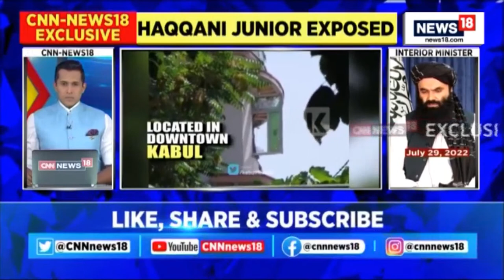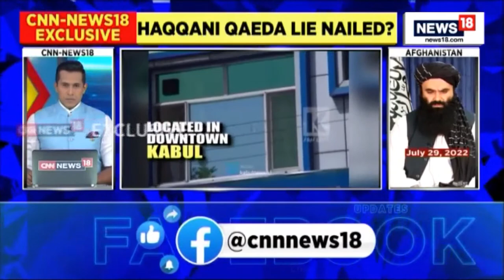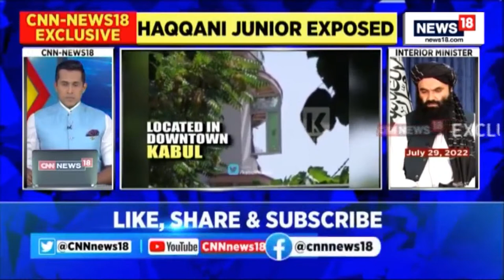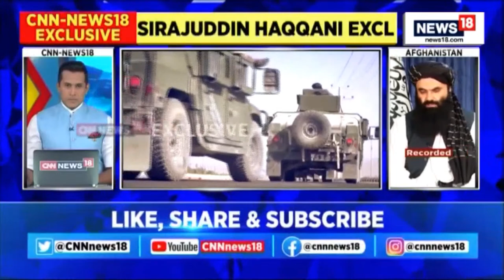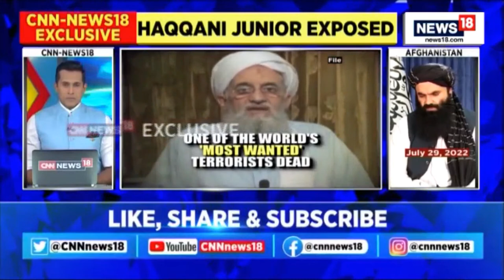Sirajuddin Haqqani EXCLUSIVE Live | India & Al-Qaeda Presence In Afghanistan | English News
Just two days before the death of most wanted terrorist Al-Qaeda chief Ayman al-Zawahiri – the mastermind of September 11, 2001 attacks — CNN-News18 spoke exclusively to chief of Haqqani network and interior minister of Afghanistan Sirajuddin Haqqani, around 1 km from Sherpur location where Zawahiri was killed in a US drone strike.